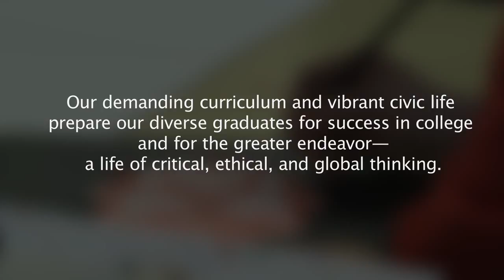A Passion For Learning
Faculty voices tell us what is so special about Berkeley Carroll.